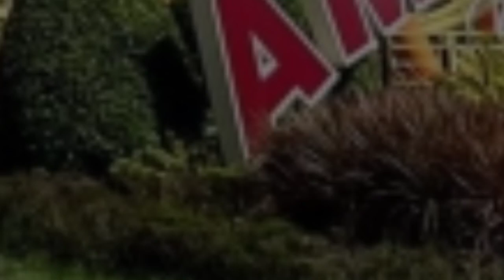SOSOK Tengku Tezi, Suami Tyas Mirasih Ternyata Duda Anak Dua, Berondong 7 Tahun Lebih Muda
SOSOK Tengku Tezi calon suami Tyas Mirasih jadi sorotan.

Pernikahan Tyas Mirasih dan Tengku Tezi akan disahkan Minggu (20/8/2023) dengan mas kawin 50 gram logam mulia.

Siapakah sosok Tengku Tezi calon suami Tyas Mirasih?